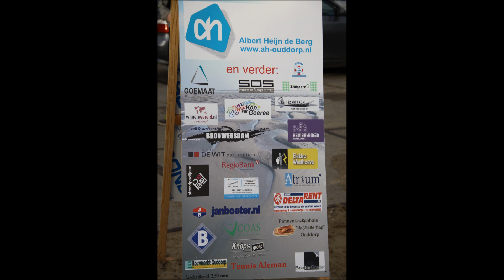Nieuwjaarsduik Ouddorp 2014 met foto's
De Nieuwjaarsduik van Ouddorp is weer een feit. Zeker 650 mensen hadden zich ingeschreven en daarnaast deden er nog naar schatting enkele tientallen mensen mee zonder inschrijving. Dat maakt, met zo'n 700 deelnemers, deze 32e editie een van de drukste Duiken ooit! Ook was het evenement weer goed voor vele honderden 'kijkers' ; op de parkeerplaatsen was geen plekje meer te vinden. De watertemperatuur was dit jaar met zo'n 7 graden uitzonderlijk hoog. Wel maakte de harde wind de gevoelstemperatuur erg laag.  Gelukkig zorgde ook dit jaar DJ Jack weer voor de nodige beats voor een stevige warming-up, waarna om precies 2 uur het startschot werd gegeven middels het traditionele 'wipperkanon' van onze collega-redders KNRM Ouddorp.  Dit jaar was de eer voor het afschieten van het kanon aan Burgemeester Grootenboer, sinds afgelopen zomer Burgemeester van de nieuw samengestelde Gemeente Goeree-Overflakkee.
Na afloop kon er worden opgewarmd bij een kop warme erwtensoep en is er op de strandtent Paal 10 nog een gezellig feestje geweest.  De organisatie was niet geheel voorbereid op dit grote aantal deelnemers;  helaas waren er net te weinig mutsjes voorradig.  Dit vinden we uiteraard heel vervelend en dit zullen we voortaan trachten te voorkomen!

De dappere mensen die zich hebben ingeschreven willen we hierbij nogmaals bedanken. Met de opbrengsten worden de kosten van o.a. de verkleedtent, beveiliging, muziek en vergunningen bekostigt en wat er overblijft komt ten goede als sponsoring aan de ORB.